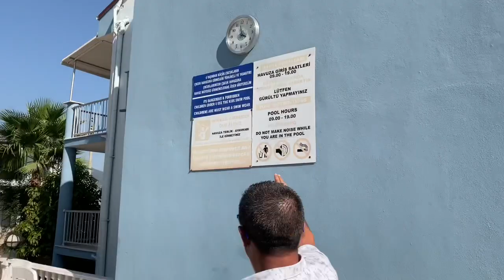09.09.2020 DİDİMDE SATILIK DUBLEKS🟦satıldı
sahibinden.com daki ilanlarımızda bakabilirsiniz isterseniz websitemize göz gezdirebilirsiniz

for English
You can look at our ads on sahibinden.com If you want, you can browse our website.

für deutsche
Sie können unsere Anzeigen auf sahibinden.com ansehen. Wenn Sie möchten, können Sie unsere Website durchsuchen.

para español
tps: //mksinsaatdidim.sahibinden.com/ Puede ver nuestros anuncios en sahibinden.com si lo desea, puede navegar por nuestro sitio we